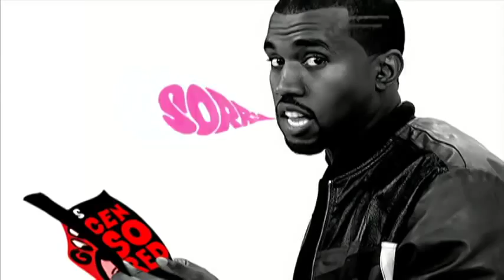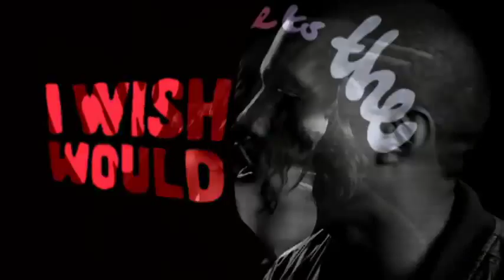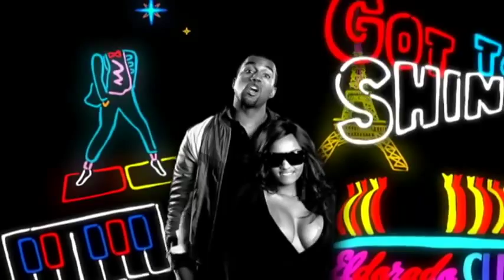Kanye West Good Life ft T Pain 480p